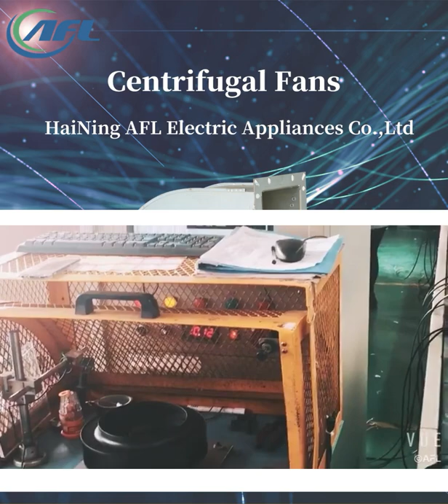China Centrifugal Fan supplier Axial fan manufacturer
AFL was created by a group of like-minded industry veterans, mainly manufacturing DC&AC external rotor centrifugal fan and axial fans and DC internal rotor motor and fans. Products passed 3C、CE、ETL、ROHS certifications.
AFL was found in 2014 with registered capital 27.79 million yuan.
AFL covers an area of 20,000 square meters for production. We have 190 employees and the annual production capacity is about 1 million unit.
AFL's export proportion is about 30%, mainly exported to the European market.